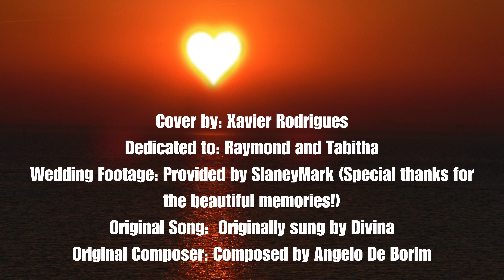Sopnam | Raymond & Tabitha | A Konkani Love Song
SOPNAM SOPNETALO HANV - KONKANI SONG 2024 ( MALE COVER VERSION )

Written and Composed by Angelo De Borim
Covered & Recorded by Xavier Rodrigues
Originally Sung by Divina Braganza

In the symphony of love, this song is a dream fulfilled. Join the celebration of Raymond and Tabitha on their one-year anniversary, as they dance through the echoes of years-long dreams now realized. A musical ode to the timeless journey of love, where dreams of marriage to the one cherished for years become a reality. This cover is a heartfelt tribute to the magic of their love.

Special thanks to Tabitha & Raymond for trusting me with this, and immense gratitude to Slaney & Mark Photography for generously sharing their stunning wedding footage.

Full credits to the original composer Angelo De Borim for creating the timeless melody of SOPNAM, the most loved Konkani romantic ballad.

No copyrights are intended, and this cover is purely for passion and entertainment.